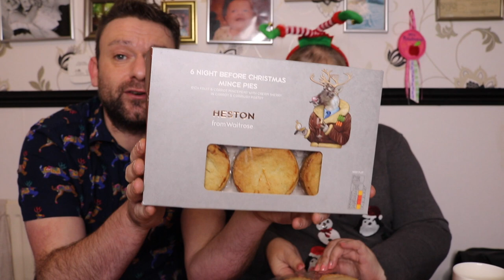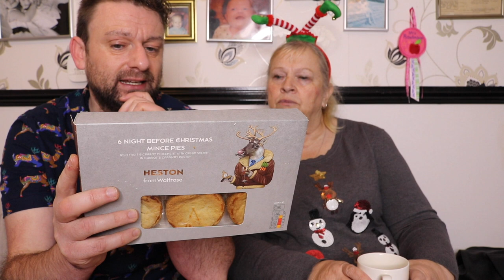Food Review | Morrisons Christmas Bakery Scores another 10! | The Marmite of Mince Pies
Food Review | Christmas Bakery Scores another 10! and the Marmite of Mince Pies | Nice With A Cuppa!

NICE WITH A CUPPA - The food review show where we try foods that go nice with a cup of tea.

In this episode we review more items from Morrisons Christmas Bakery, Cadbury Puds, Lindt Snowflakes and Hestons Night Before Christmas Mince Pies.

Warning! This is a Mukbang style video and will include chewing, chomping, slurping as required for a thorough review!